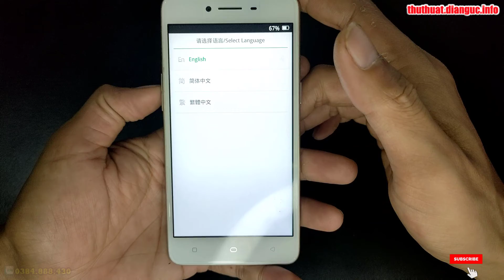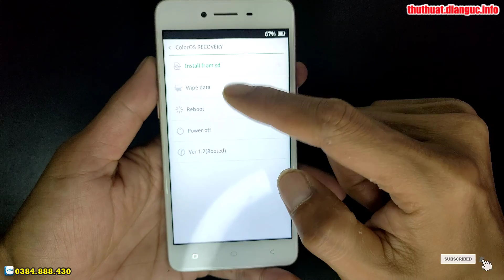Recovery Mode OPPO A37M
Hướng dẫn xoá mật khẩu màn hình OPPO A37M,
Hard Reset OPPO A37M,
Hướng dẫn khôi phục cài đặt gốc OPPO A37M,
Hướng xoá mật khẩu OPPO A37M, Recovery Mode OPPO A37M,
Hướng dẫn bật chế độ nhà phát triển OPPO A37M,
Cách bật cho phép cài đặt ứng dụng không rõ nguồn gốc OPPO A37M,
Hướng dẫn khôi phục cài đặt gốc OPPO A37M, Hướng dẫn đặt lại về dữ liệu gốc trên OPPO,
Hướng dẫn cài mật khẩu khóa màn hình OPPO A37M,
Hướng dẫn tắt TalkBack OPPO A37M, Hard Reset OPPO A37M, Hướng dẫn Hard reset xóa mật khẩu OPPO A37M, Hướng dẫn Hard Reset OPPO, OPPO A37M - Factory reset and erase all data, Cách Khôi Phục Cài Đặt Gốc Không Dính Tài Google , OPPO A37M Factory Reset, Cách Mở Khóa Điện Thoại OPPO Khi Quên Mật Khẩu, OPPO A37M Factory Hard Reset,
Khôi phục cài đặt gốc OPPO A37M, Xoá mật khẩu OPPO A37M, OPPO A37M mật khẩu màn hình, Bypass google account OPPO A37M, Rom stock OPPO A37M, unbrick OPPO A37M, Fix imei OPPO A37M, OPPO A37M mrt, OPPO A37M umt, OPPO A37M unlock tool, OPPO A37M Password unlock, OPPO A37M pin code unlock, OPPO A37M pattern unlock,

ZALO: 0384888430